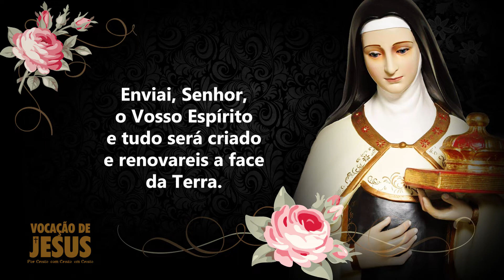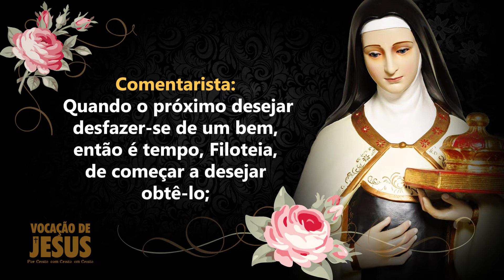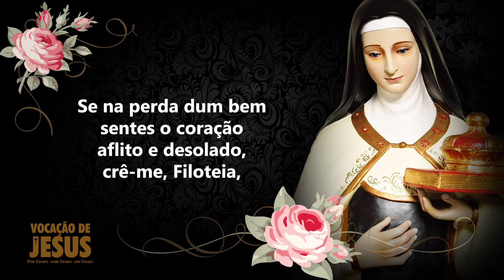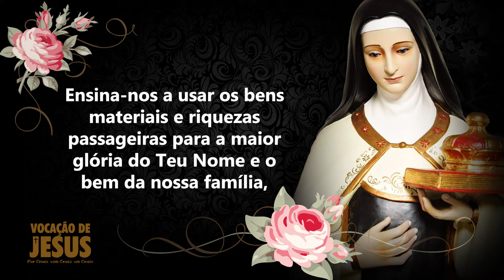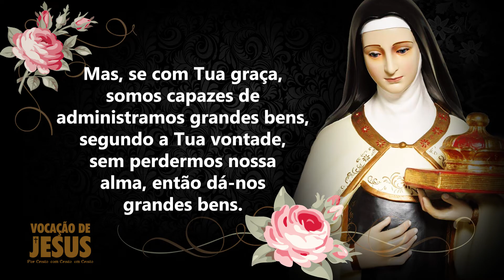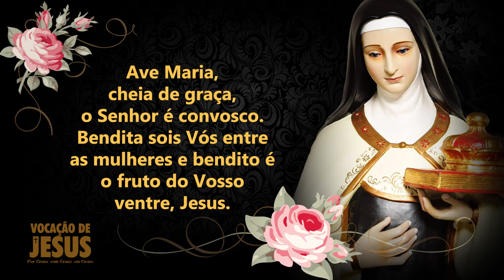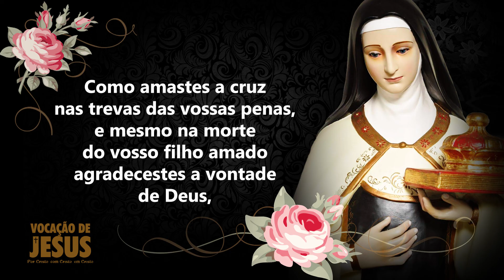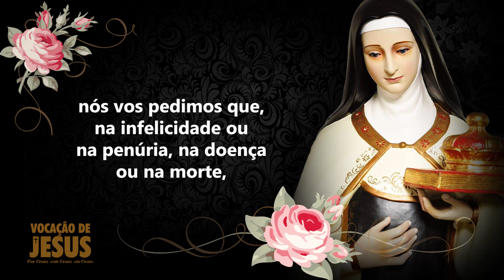2º DIA - Novena a Santa Edwiges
Rezemos juntos o 2º dia da Novena Espiritual a Santa Edwiges, a padroeira dos endividados.